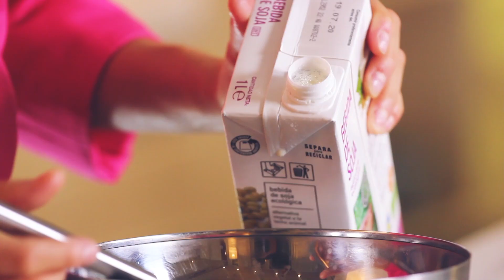Nutella VEGANA, sana y ¡deliciosa! 🤤❤️️ | Veganeando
Hoy preparamos una nueva receta, una nutella vegana, sana ¡y deliciosa! te va a encantar :)

Ingredientes:

- 200g crema de avellanas tostadas
- 20g cacao puro en polvo
- 1 pizca de sal
- 100ml bebida de soja
- 15ml sirope de agave (opcional)

Recuerda que tienes 10% DESCUENTO en la web de Finestra Sul Cielo con el código VEGANEANDO10